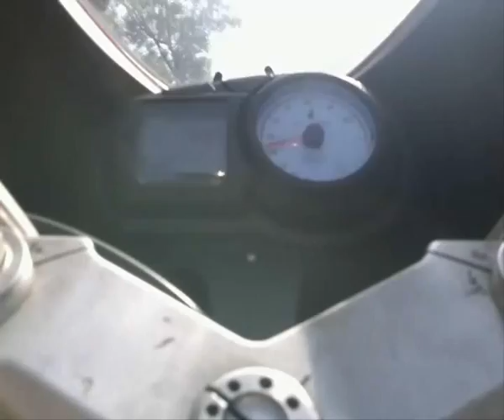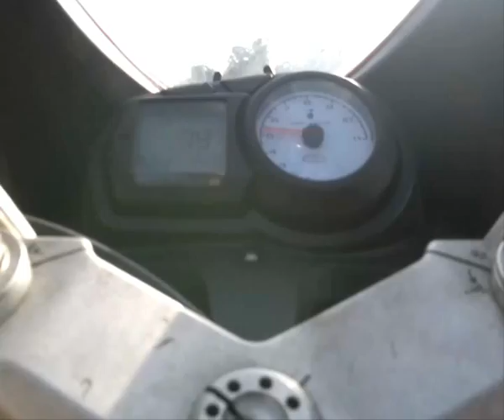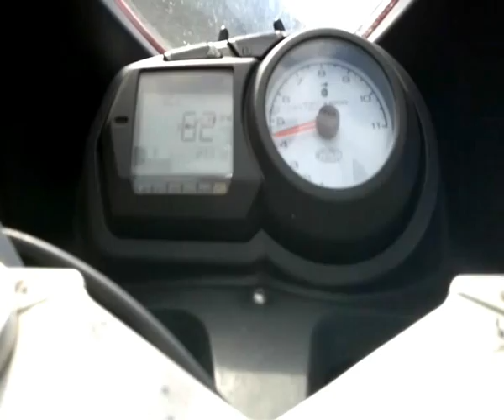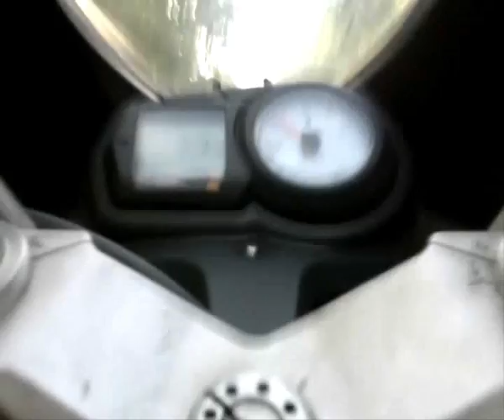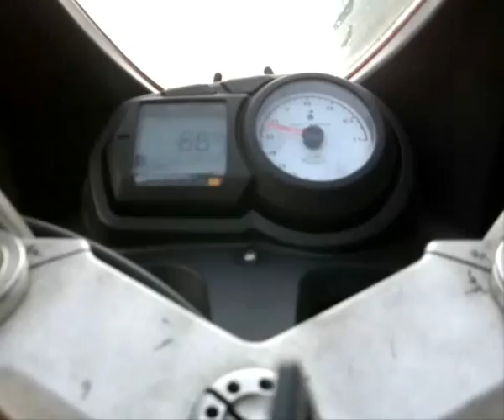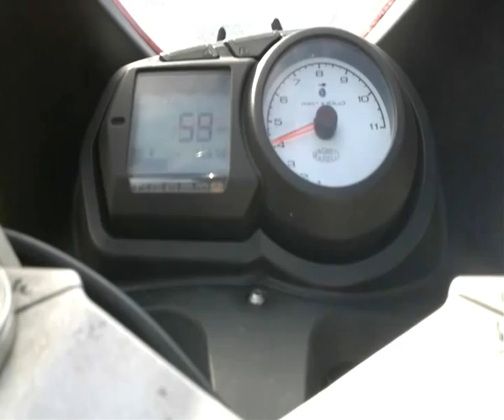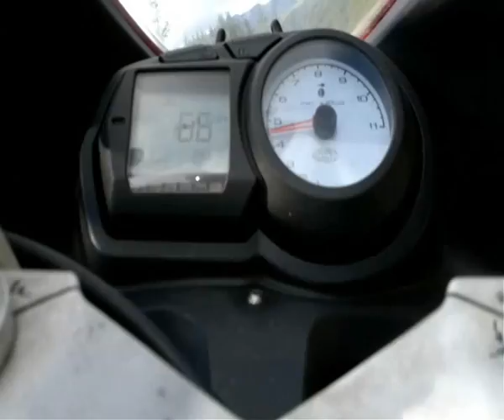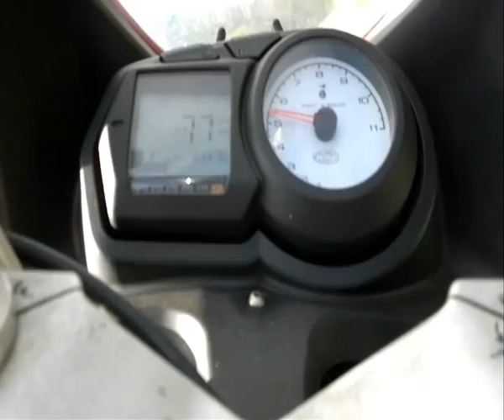ST4S Ducati test run clips germany group and solo.wmv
ST4S Ducati easy rider test runs clips germany Ducati St4s